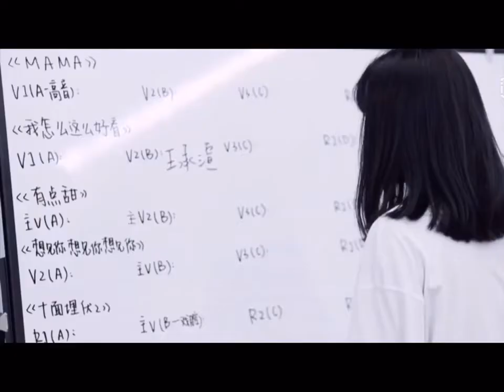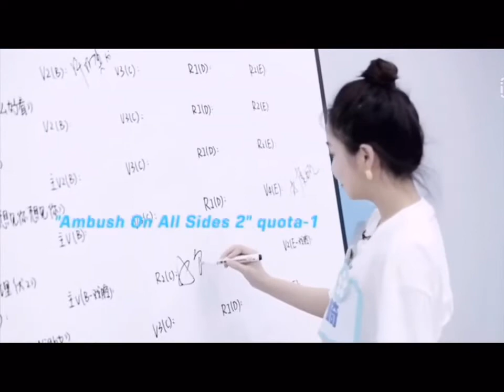JUE CHEN choose 'A LITTLE SWEET' song makes everyone surprise